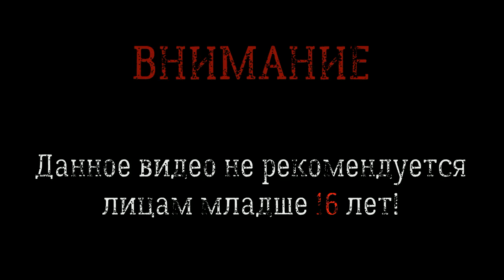Shadow Fight 3 #20 ►ПРИНЦЕССА ДЖУН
Коротко об игре:

Среди трёх фракций ниндзя, начинается война за таинственную сферу с теневой энергией. Действие SF3 происходит годами позже второй части. Демоны изгнаны, а Врата Теней разрушены. Но в мире осталась теневая энергия, обладающая таинственными силами. Три могущественные фракции борются за обладание этим ресурсом, преследуя разные цели. Одни боятся теневой энергии и хотят ее уничтожить. Другие поклоняются и стремятся служить ей. Третьи видят в ней источник власти и мечтают подчинить ее себе.